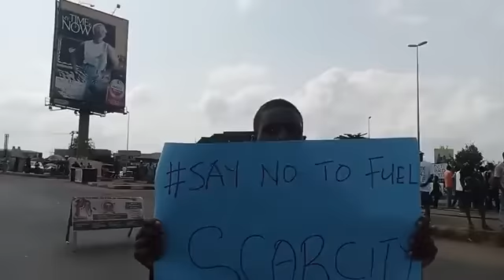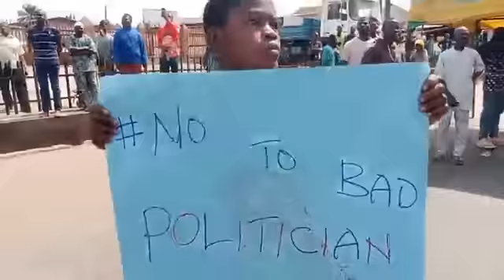Akure ondo state Koikimedia Live broadcast 08th February 2023